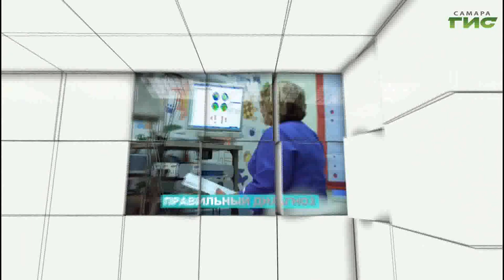"Мозговая катастрофа" / "Звоните доктору" от 31.10.2024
Каждый пятый человек в мире страдает от головных болей. Этот симптом является одним из наиболее частых неврологических нарушений. С чем это связано, почему нельзя терпеть боль и чем опасен инсульт? Обсудим в эфире программы "Звоните доктору". В студии врач-невролог больницы Середавина Михаил Курапов.